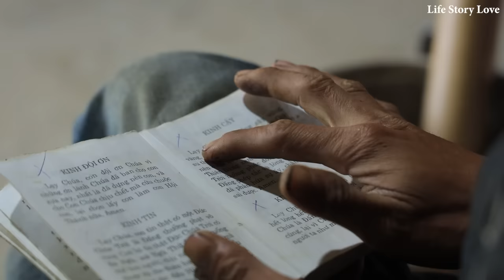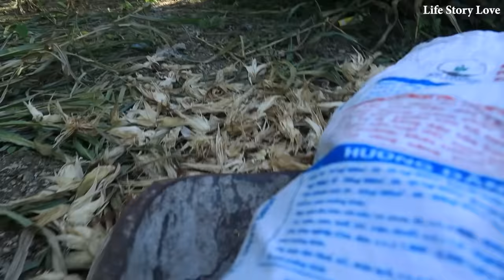Police are searching for Du, Hau and Linh are happy together - Life Story Love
Life Story Love
My name is Hau, and I live in the mountainous region. I have been disabled since I was young, making it difficult for me to move around. I got married, but my marriage with my husband was not happy. My husband, named Du, was a betrayer with many bad habits and had a tendency for domestic violence. I was driven out of the house by my husband, and I was helped by a stranger named Linh to find a new place to live, and my life story begins from here... I will share videos about my life and sincerely hope to receive the love and support from everyone. Thank you very much.

I will share videos about my life and sincerely hope to receive the love and support from everyone. Thank you very much.